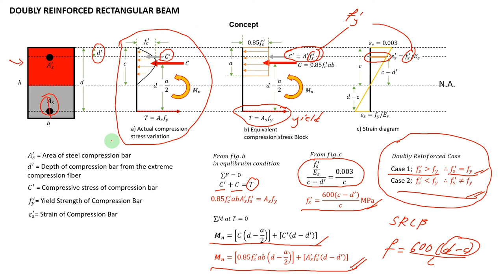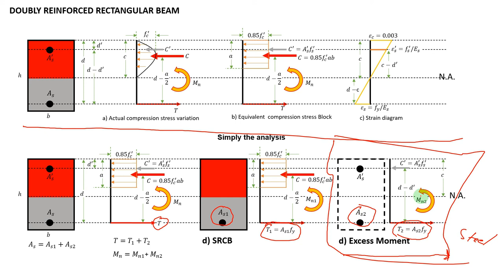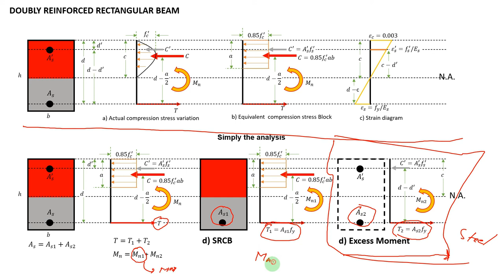AB Structure Engineering - 04 (Doubly Reinforced Beam)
Concept of Doubly reinforced Rectangular beam